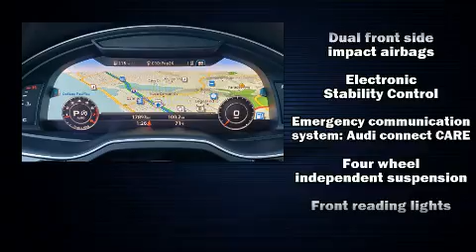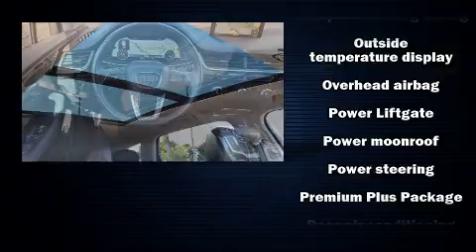2019 Audi Q7 3.0T Premium in Carlsbad, CA 92008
Audi Carlsbad
5425 Paseo Del Norte

The 2019 Audi Q7. With less than 20,000 miles on the odometer, this 4 door sport utility vehicle prioritizes comfort, safety and convenience. A wealth of standard features means that you no longer have to sacrifice. Like heated seats, a rear window wiper, 1-touch window functionality, a built-in garage door transmitter, an automatic dimming rear-view mirror, automatic dimming door mirrors, a power rear cargo door, and power front seats. For drivers who enjoy the natural environment, a power moon roof allows an infusion of fresh air. Audi ensures the safety and security of its passengers with equipment such as: dual front impact airbags with occupant sensing airbag, head curtain airbags, traction control, brake assist, ignition disabling, an emergency communication system, and 4 wheel disc brakes with ABS. Electronic stability control ensures solid grip atop the road surface, no matter how challenging the driving conditions. It also arrives with a Carfax history report, providing you peace of mind with detailed information. We know that you have high expectations, and we enjoy the challenge of meeting and exceeding them! Please don't hesitate to give us a call.